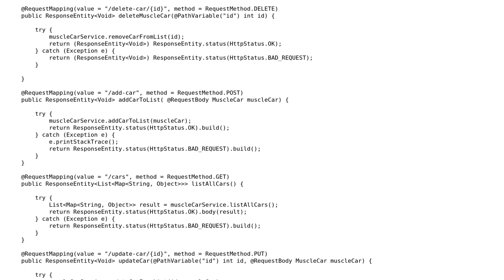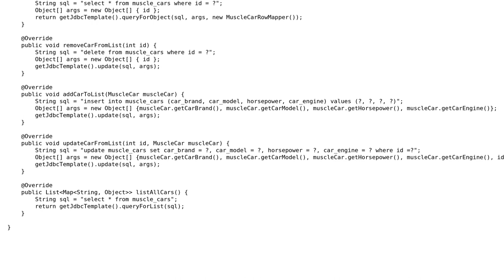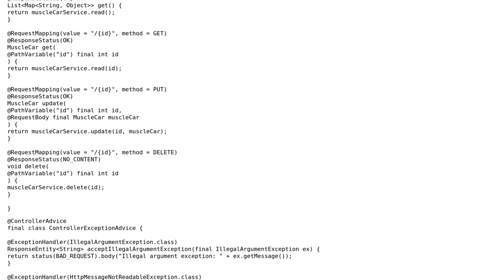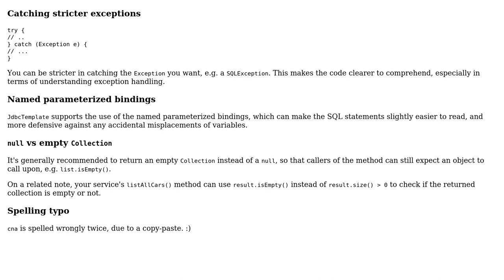Spring Boot RESTful service (2 Solutions!!)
Spring Boot RESTful service

With thanks & praise to God, and with thanks to the many people who have made this project possible! | Content (except music & images) licensed under CC BY-SA | Music | Images & others | With thanks to user Lyubomyr Shaydariv user Jamal user h.j.k. user cool and the Stack Exchange Network Trademarks are property of their respective owners. You are responsible for your own actions.